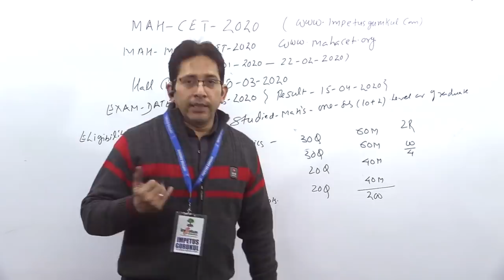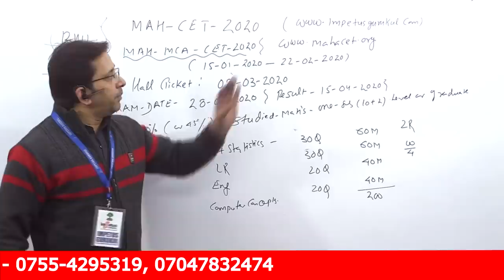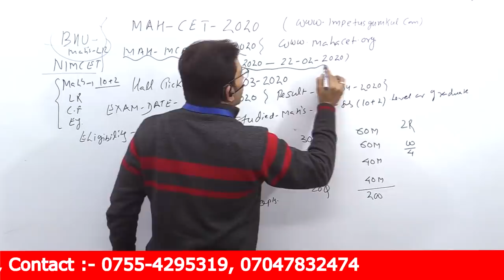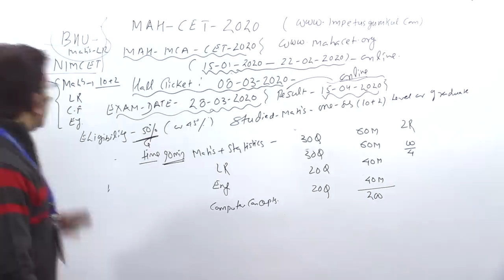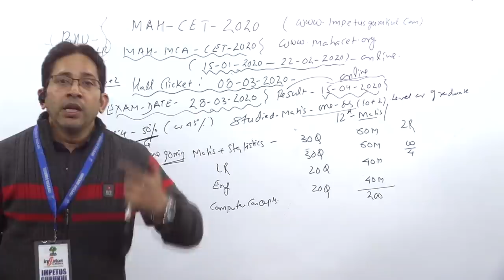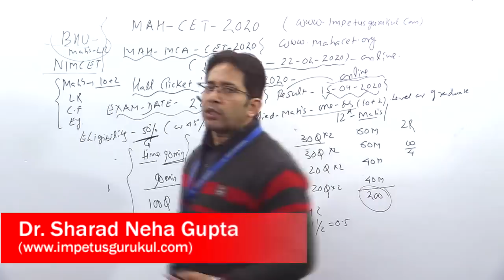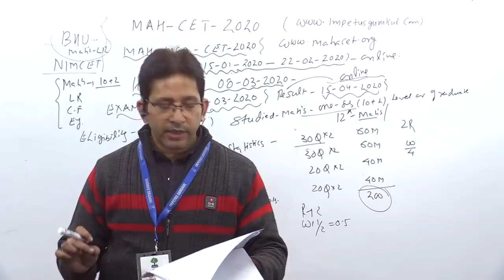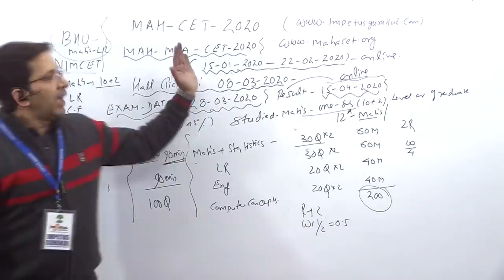MAH-CET 2020 Notification, Exam date,Eligibility, Syllabus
MAH-MCA-CET 2020 Exam notification